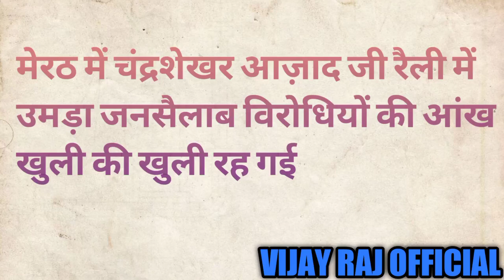मेरठ में चंद्रशेखर आज़ाद जी की रैली में उमड़ा जनसैलाब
आज चंद्रशेखर आज़ाद जी की रैली में उमड़ा जनसैलाब विरोधियों के उड़े होश